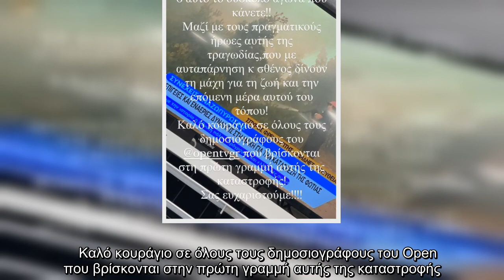Ελένη Τσολάκη: Τρίτη μέρα εκτός αέρα το Καλοκαίρι not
Ελένη Τσολάκη Τρίτη, μέρα, εκτός, αέρα, Καλοκαίρι